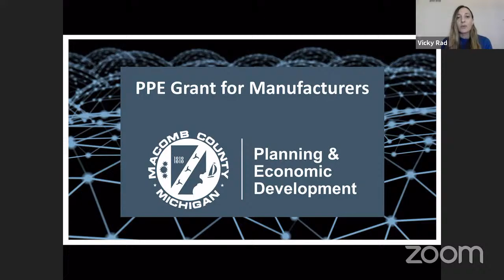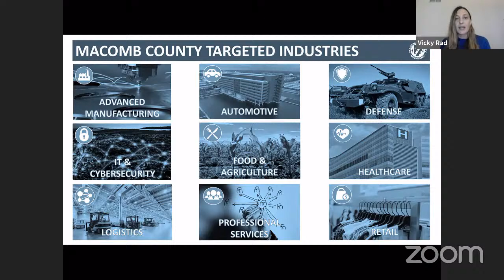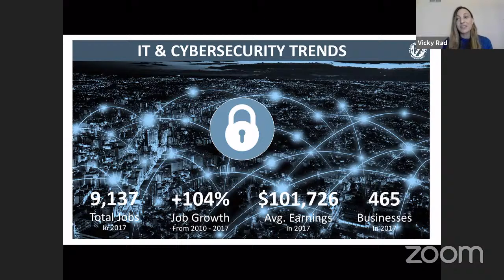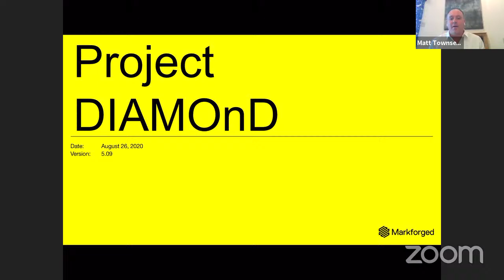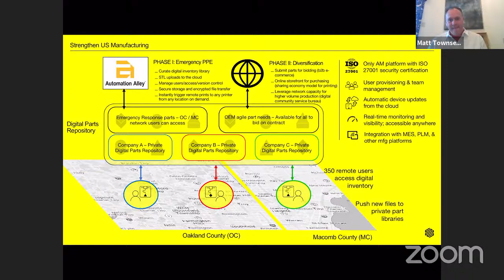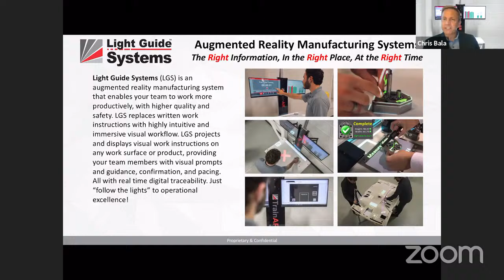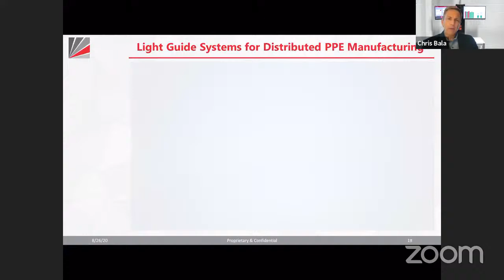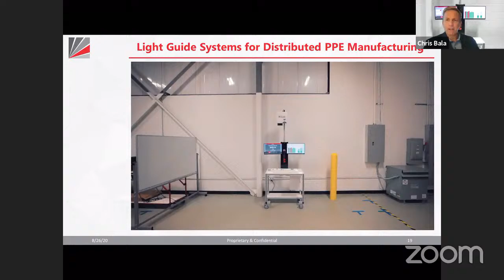Virtual Info Session: PPE Resilience Grant Program for Macomb Manufacturers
Macomb County manufacturers are invited to attend a virtual info session Aug. 26 at 11 a.m. to learn about Automation Alley's Personal Protective Equipment Resilience Grant Program to see if your company qualifies for a financial investment to purchase Industry 4.0 and state-of-the art digital technologies. Funded by Oakland and Macomb Counties, the grant program was created to address the urgent need to move companies into digital manufacturing as fast as possible to help position our region as an agile, digital-ready essential source of manufactured goods like PPE in times of national crisis while improving our response to future disruptions.

About Automation Alley

Automation Alley is the World Economic Forum's Advanced Manufacturing Hub (AMHUB) for North America and a nonprofit Industry 4.0 knowledge center with a global outlook and a regional focus. We facilitate public-private partnerships by connecting industry, education and government to fuel Michigan's economy and accelerate innovation. Our programs give businesses a competitive advantage by helping them along every step of their digital transformation journey. We obsess over disruptive technologies like AI, the Internet of Things and automation, and work hard to make these complex concepts easier for companies to understand and implement.